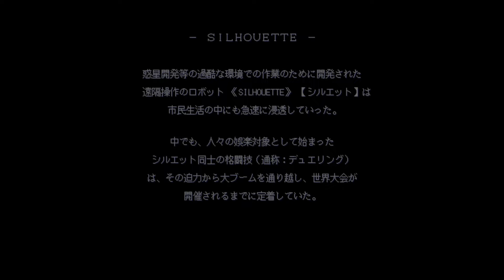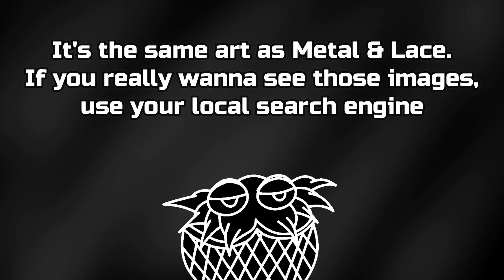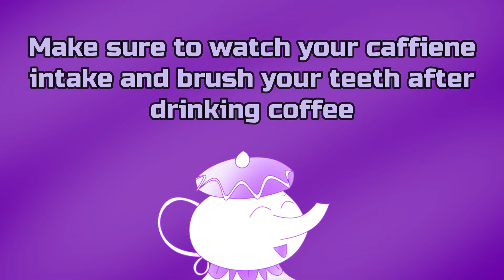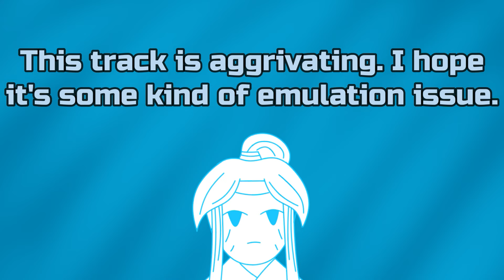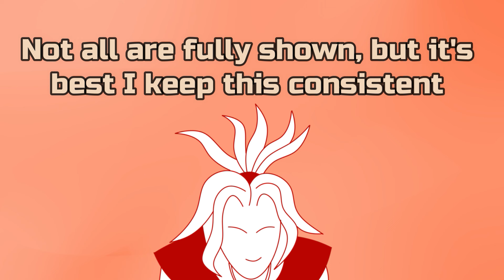Ningyou Tsukai FM Towns Longplay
Playing this game after the mess that was Metal & Lace was a breath of fresh air. Granted this is the FM Towns version that came out a year after the original. The PC-98 version is much closer to the American DOS version gameplay and graphics wise (and is most likely just as clumsy).

Ningyou Tsukai is what you'd normally expect from a 2D fighting game. An arcade mode with cutscenes, 2 Player Vs. Mode, and some "other" stuff. The American version (Metal & Lace: Battle of the Robo Babes) had a focus on leveling up and earning money to get items and characters.

The story of Ningyou Tsukai is simple. Rika spends her time and money making androids called Silhouettes. This puts Rika and her mom in a financial debt. They find out about an underground tournament and decide to enter in order to win the money and pay off their debt.

The strangest part about this story is how these two characters were handled in the American version. The images used in the intro of the Japanese version ended up being used for the ending of the American version. Instead of Rika and her mother being in debt, they instead promote one of Megatech's games during the ending (Dragon Knight III). This is even more bizarre since that game's name got changed to Knights of Xentar, with Dragon Knight III being the Japanese name.

In any case, the FM Towns version is definitely a step up from the original. The graphics look better, the gameplay and framerate is way smoother, and the fighting itself is actually decent! It still feels a bit off though. Like in the American version, I couldn't get certain special moves to come out consistently. This became somewhat of an issue since the CPU in this game can be ruthless. Other than that, this game isn't half bad.

I'm not ashamed to admit that this game folded me. I had to edit out all of the loses I took to prevent this video from being longer than it should be. I'd usually try my best to get through a game without losing, but I didn't wanna spend a lot of time on this one. I have no idea if there is a reward for finishing it without continuing, but there's no way I'll ever see it.